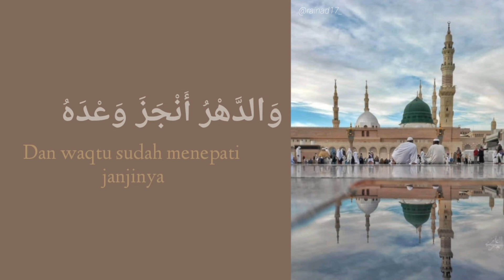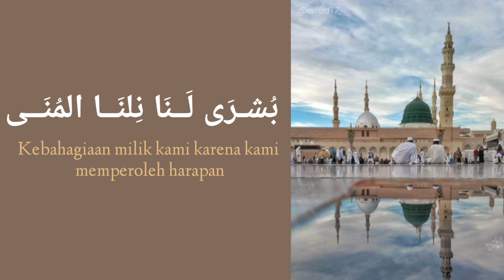Busyro lana (lirik arab dan terjemahan) ~ Ai Khodijah